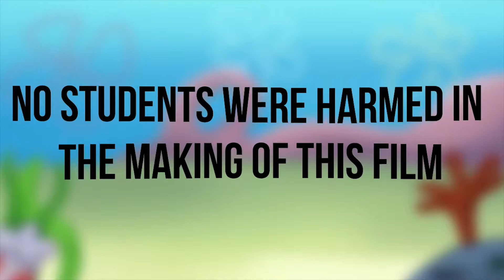Gary Hill Final Draft Music Video